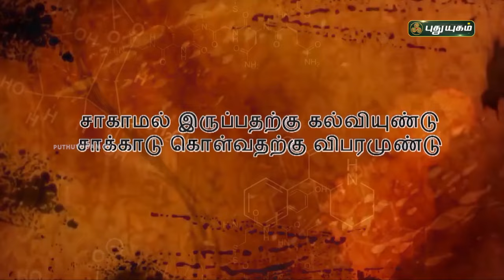"சொர்ண இரகசியம்" | EPISODE-1 | PuthuyugamTV